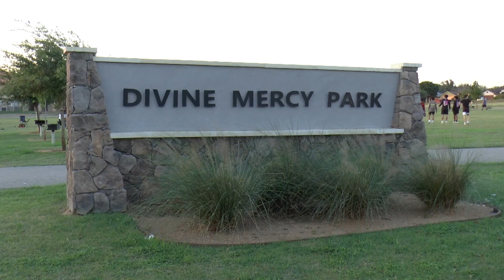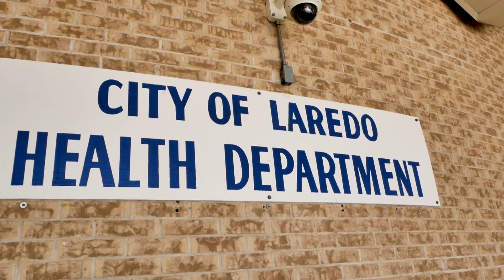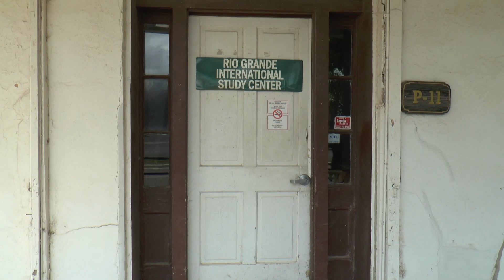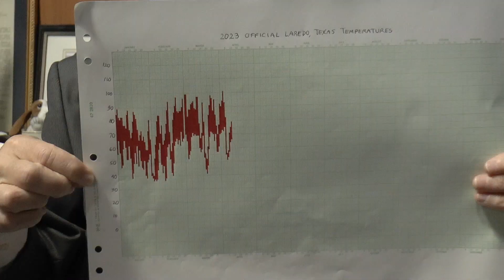TAMIU Student Reporting Lab | May 2023